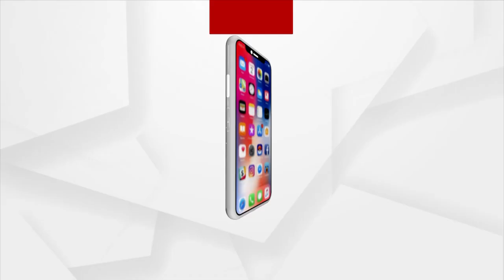ରିକ୍ସା ଚାଳକରୁ 2 ଶହ କୋଟିର ମାଲିକ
ଧଳାଜହର କାରବାରର କଳା କାହାଣୀ । ଆଉ ଏଇମାନେ ହେଉଛନ୍ତି ତାର ଖଳନାୟକ। ଟକଲୁ ରାଜା, ସେକ୍ ବାବୁ, ସେକ୍ କୟାମତ, ସେକ୍ ତାଇରୁଦ୍ଦିନ I ମୁମ୍ବାଇ, ଦିଲ୍ଲୀ, ଗୋଆ, ହାଇଦ୍ରାବାଦରେ ଟକଲୁର ଆଲିସାନ ଘର I